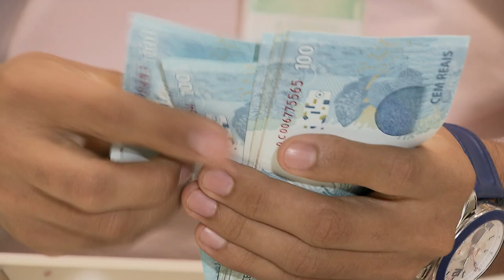STJ afasta excesso acusatório que impedia eventual proposição de ANPP a ex-diretor do Banco Máxima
​"O réu se defende dos fatos, e não da capitulação jurídica, a qual pode ser corrigida por ocasião da prolação da sentença, nos termos do artigo 383 do Código de Processo Penal (CPP). Nada obstante, quando eventual excesso acusatório for empecilho a benefícios processuais, imperativo que a adequação típica seja antecipada."
Com esse entendimento, seguindo o voto do ministro Reynaldo Soares da Fonseca, a Quinta Turma do Superior Tribunal de Justiça (STJ) deu parcial provimento ao recurso em habeas corpus de um ex-diretor jurídico do Banco Máxima (antigo nome do Banco Master), acusado de crimes contra o sistema financeiro nacional. O colegiado reconheceu excesso acusatório na denúncia e decidiu, por maioria, limitar a ação penal ao crime de gestão fraudulenta de instituição financeira.